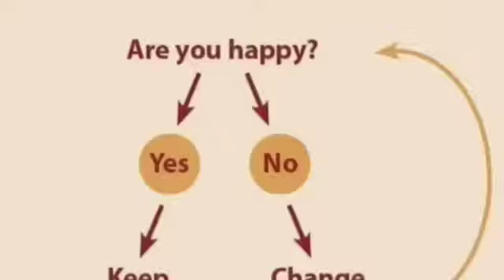Fertility Health - How to Manage it Holistically? A corporate workshop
We do corporate workshop on health awareness that includes open discussion on topics like hormones, biological clock, lifestyle management, office anxiety, balancing health, preventive health, PCOS, endometriosis, life skill tips and much more.

Do drop us a line to get this amazing & need of the hour workshop for your office employees especially women folks :)

About Fertility Dost:

FertilityDost, is India’s first online platform for couples undergoing infertility treatments. We spread awareness, provide right information and support to facilitate better infertility management.

***Fertility Coach Program is a holistic approach customized program to boost your chances of conception. It has been prepared scientifically and have helped alot of women out there